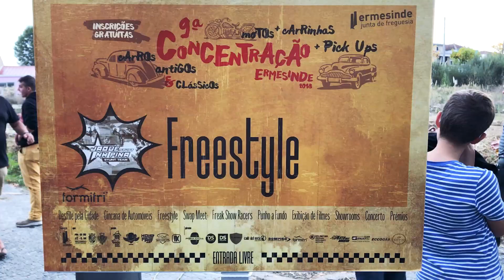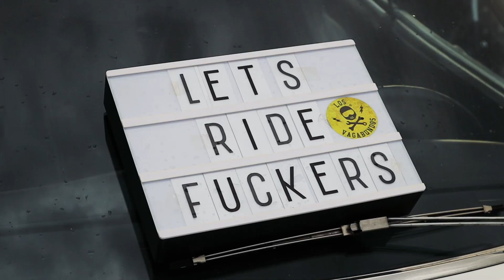NH PINA e JAQUE STUNT SHOW & CBR TRICOLOR e MIKE VONDY + PUNHO A FUNDO 🏁🤙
Os Sousas Adventure estiveram presentes na 9ª Concentração de Motos e Carros Antigos & Clássicos de Ermesinde. Fomos presenteados pelo NH Pina e Jaque Stunt Show que foi "aberto" pelos companheiros CBR Tricolor aos comandos da sua Honda MSX 125cc e o companheiro Mike Vondy na sua Yamanha R6😉💪

Um Domingo bem passado onde reencontramos muitos amigos 😎

No final do dia tiveram ainda lugar as provas de Punho a Fundo que animaram que por lá apareceu.

Mais, sobre os Sousas Adventure: (more about us)

Partilha a Aventura ✌️